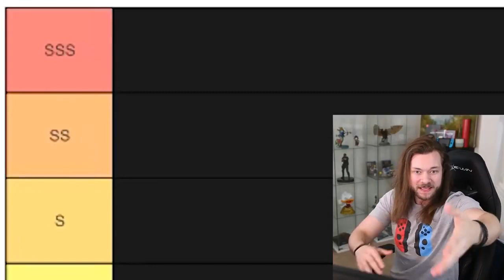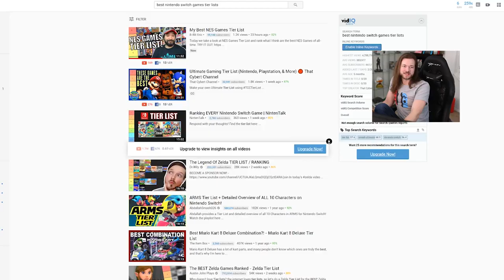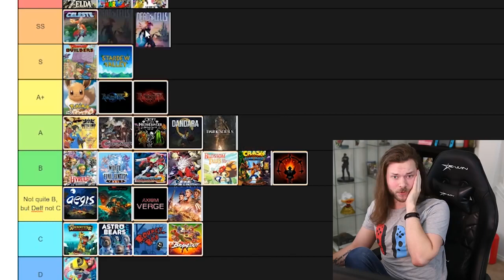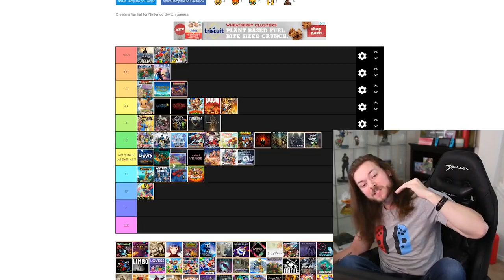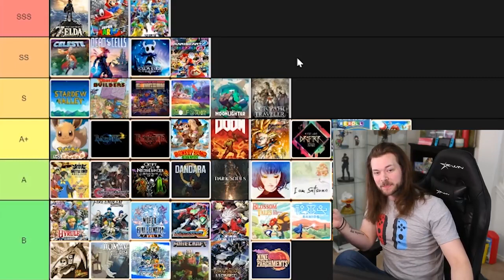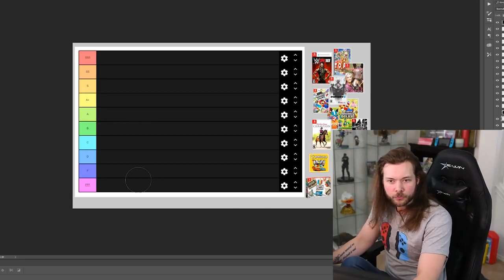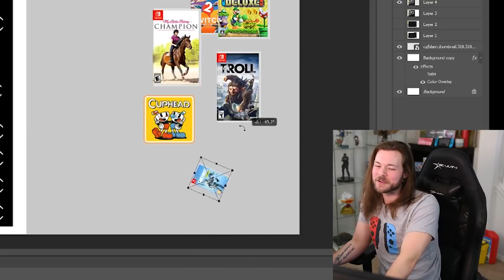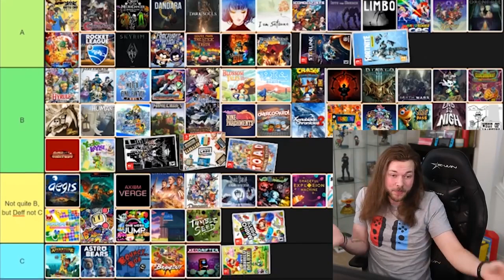Ranking 100 Nintendo Switch Games from BEST to WORST!